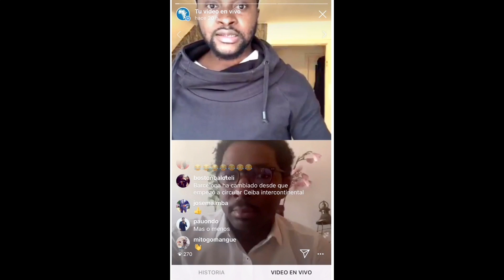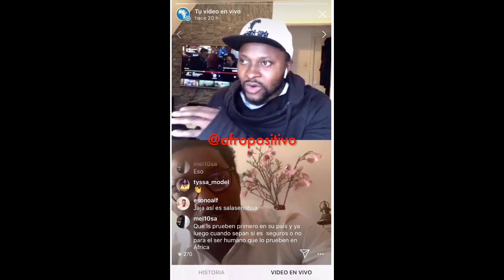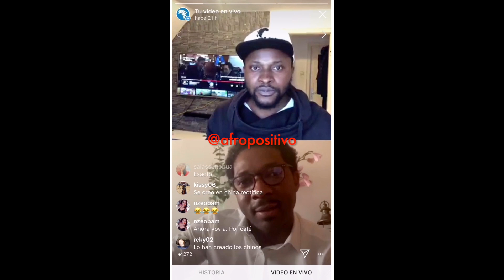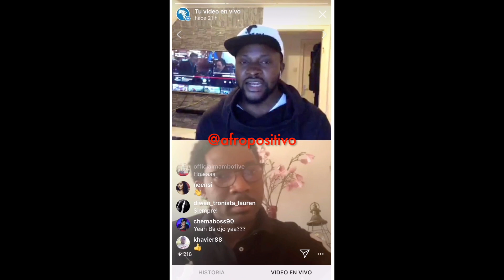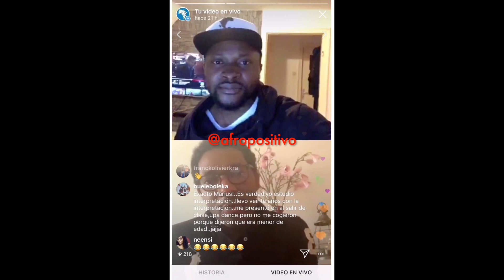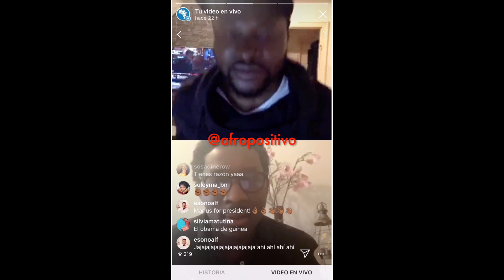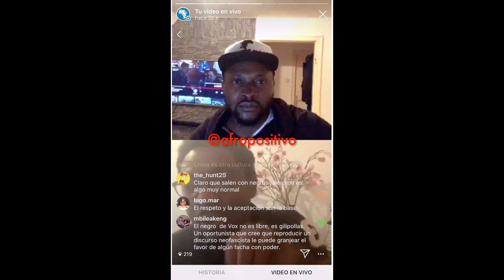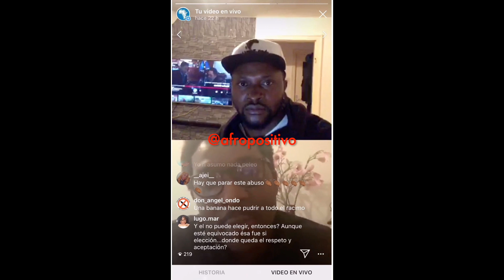MARIUS MAKON HABLA DEL NEGRO DE VOX, ENSAYO DE VACUNAS EN ÁFRICA Y DE LOS ACTORES NEGROS EN ESPAÑA.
Se trata de un video resumido de un directo que le hicimos (en Instagram) al actor, director y político Marius MAKON.